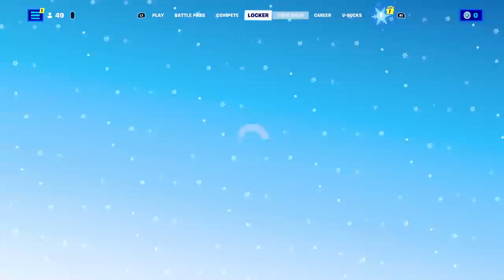(ENTIIXDK) Fortnite road to 100 followers